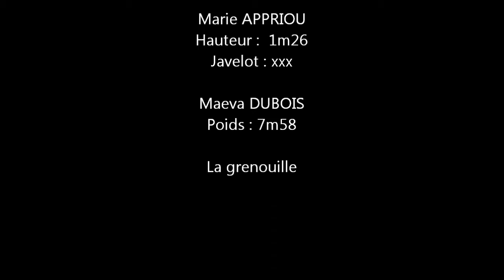11-06-2011 Aquitaine BE - Talence.wmv